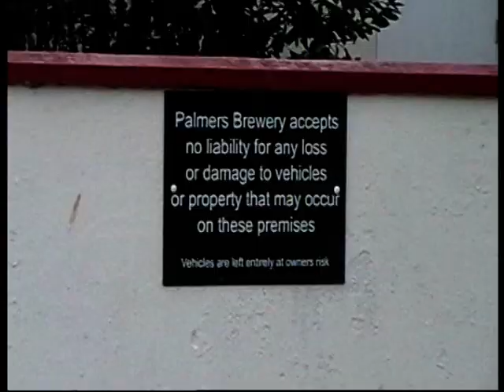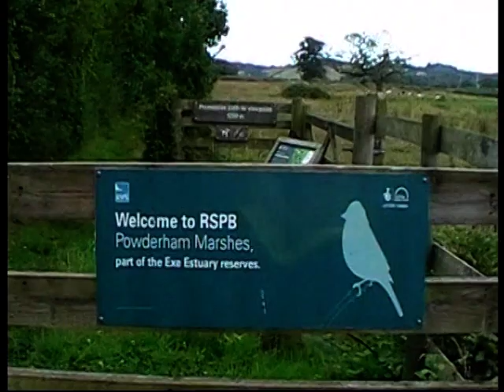Steampunk Orgy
Description by adr films 2014 C